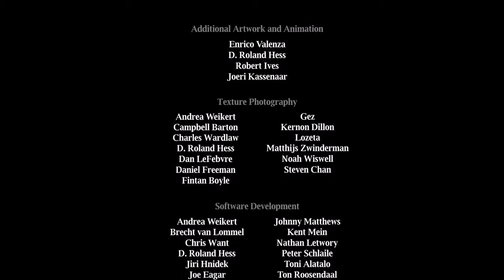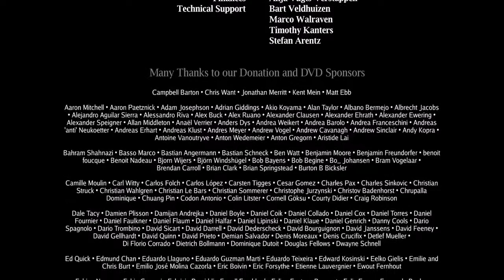Elephants Dream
Es una pequeña historia de dos personajes: un chico joven llamado Emo y Proog, dos personas que comparten un mundo surrealista o fantástico en el que están inmersos y que varía según van moldeando sus propios pensamientos. Proog, que comprende lo que está sucediendo, está fascinado por éste y sus misterios, sin embargo Emo pasa del desconocimiento a cansarse de lo que le rodea.
Esto terminará enfrentándoles entre la realidad que desea Proog: una especie de mundo extraño industrial de criaturas mecánicas y Emo con una visión totalmente distinta, más viva. Finalmente, Emo "crea" a un titán para matar a Proog hasta que éste, horrorizado, le da un golpe seco y lo mata.

The DVD set includes NTSC and PAL versions of the film on separate discs, a high-definition video version as a computer file, and all the production files.